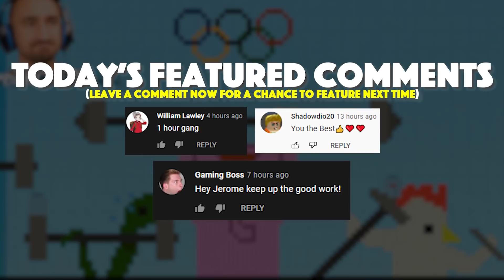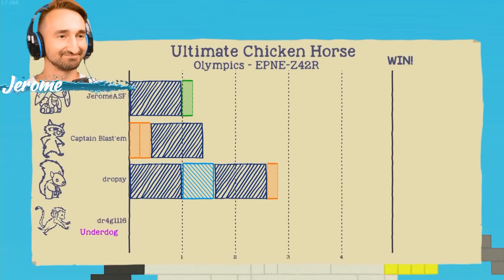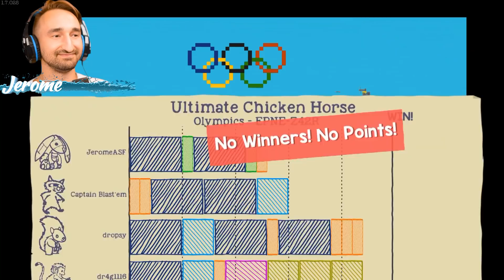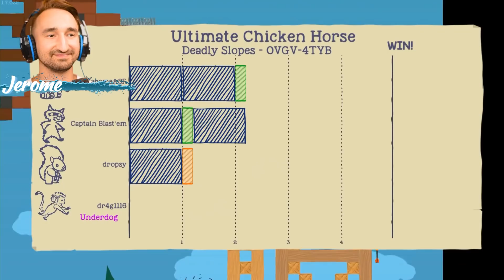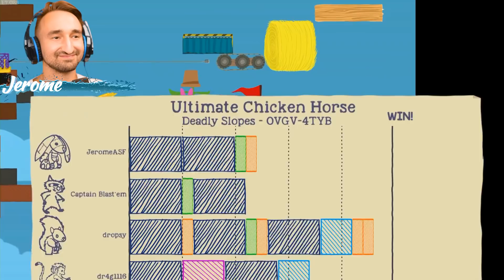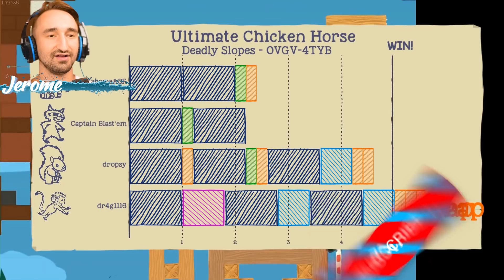We Played The Olympics In Ultimate Chicken Horse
Today We Played The Olympics In Ultimate Chicken Horse